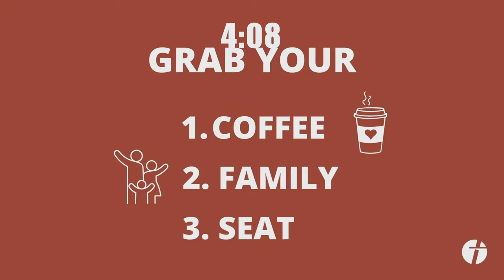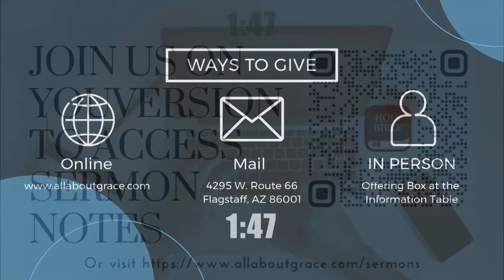Grace Church Flagstaff Sunday Service March 24, 2024